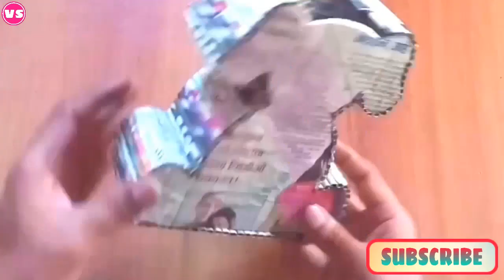Newspaper craft l old newspaper craft l recyclye newspaper craft idea l#vsc#92#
New ideas in my channel

Think are used to

1).
 Old newspaper

2).
 fevicol

3).
 siosser

4).
 card board

5).
 music add to you tube library

idea is not copy to any one new ideas in my channel